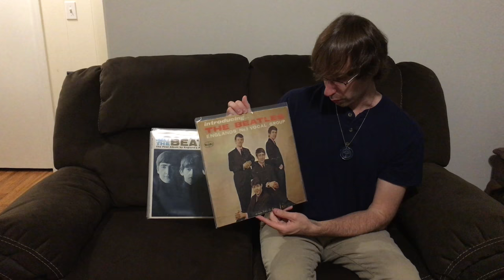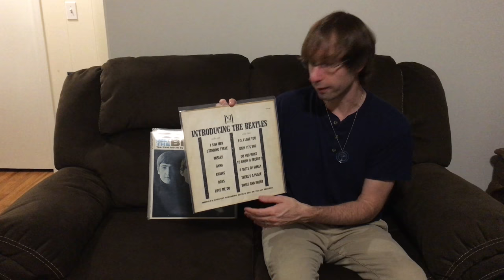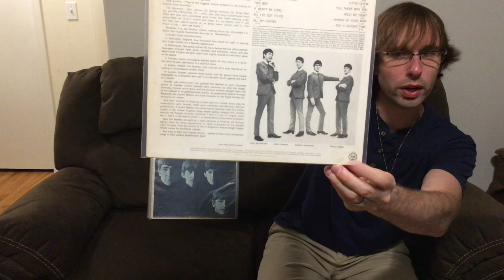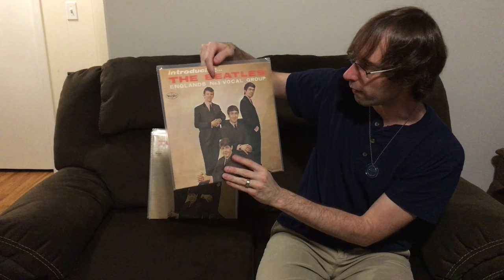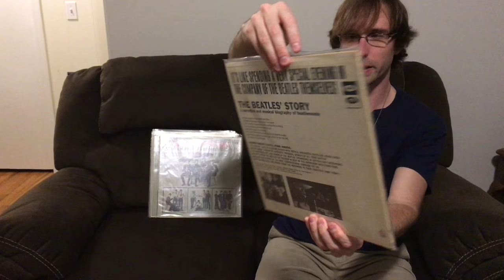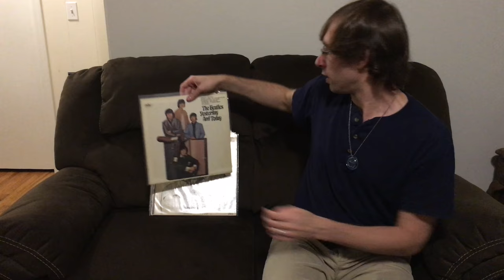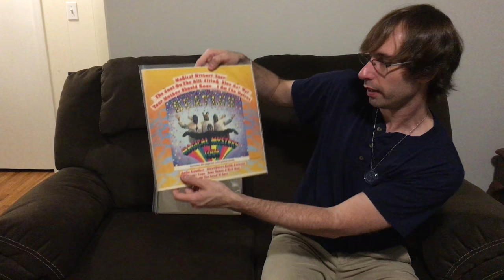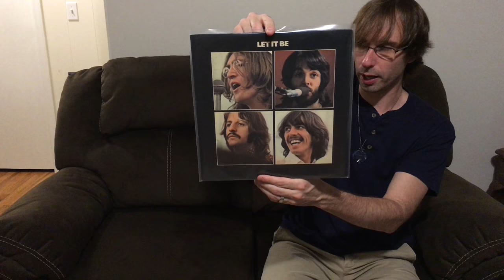Beatles US Albums Collection (1964-1970)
A short video highlighting essential Beatles albums released in the US between 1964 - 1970.